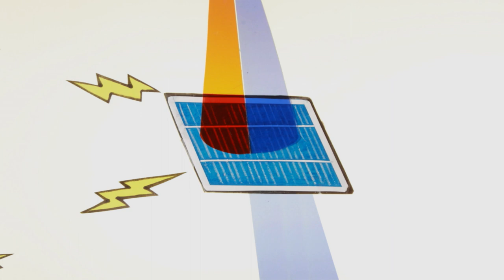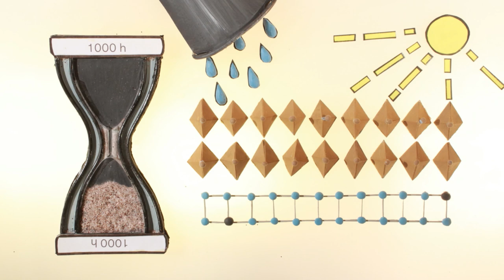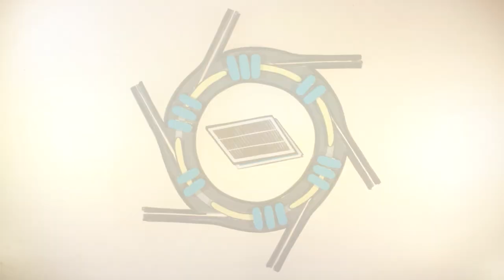Perowskit-Solarzellen effizient und günstig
Perowskit ist das neue Wundermaterial und der Renner in der Photovoltaik-Forschung. Und weil sich Perowskit-Halbleiter hervorragend mit Silizium ergänzen, kann man daraus extrem effiziente Tandemzellen entwickeln. Das kurze Video erklärt das Prinzip - und auch die Probleme, die es noch gibt. Ein HZB-Team um Prof. Steve Albrecht hat im Dezember 2020 im Wissenschaftsjournal Science seinen Effizienz-Weltrekord von 29,15% veröffentlicht. In den NREL-Charts ist dieser Weltrekord bereits seit Anfang des Jahres verzeichnet.

Das Helmholtz-Zentrum Berlin (HZB) distanziert sich von der Werbung, die vor, während oder nach unseren Videos angezeigt wird. Das HZB hat keinen Einfluss auf die Auswahl von Werbespots und steht in keiner geschäftlichen Beziehung mit den Unternehmen. Das HZB übernimmt keine inhaltliche Verantwortung für die gezeigten Werbeanzeigen. Wir erhalten weder von YouTube noch von den Unternehmen Geld- und/oder Sachleistungen.

The Helmholtz-Zentrum Berlin (HZB) dissociates itself from the advertising displayed before, during or after our videos. The HZB has no influence on the selection of commercials and has no business relationship with the companies. HZB assumes no responsibility for the content of the advertisements shown. We do not receive any cash and/or non-cash benefits from YouTube or the companies.